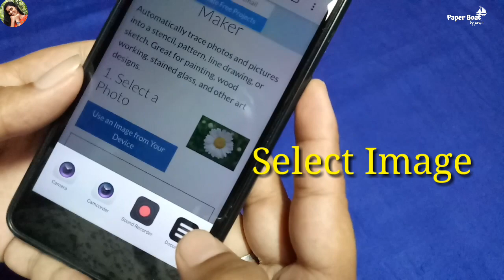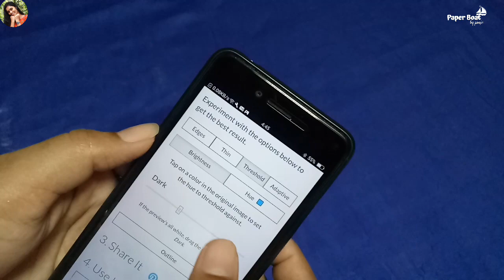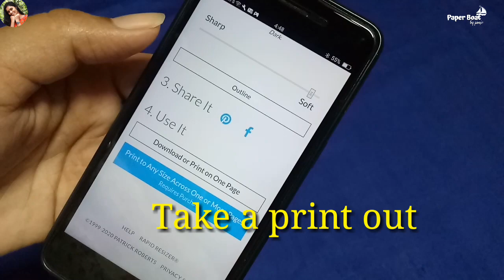How to draw Face on bottle | Easy Portrait Bottle Art | Bottle Drawing Photos | Paper boat by pooja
Heyyyy Cutiessss. Nammude New Video Oru Portrait Bottle art Aanu. Hubby de Birthday aayirunnu 6 th October. Appol cheytha oru bottle Art aanu.. kaanan marakkalle.. abiprayangal marakkathe comment cheyyutto.. love you all..
THANK YOU FOR YOURS LOVE AND SUPPORT ❤️